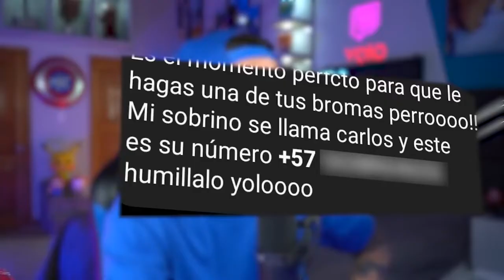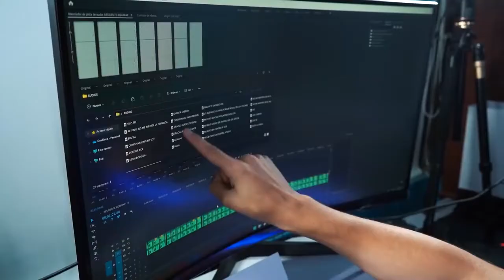TROLLEO A FAN DE J BALVIN con RESIDENTE y BZRP (broma telefónica)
Broma telefónica a fan de J Balvin con Residente y BZRP.